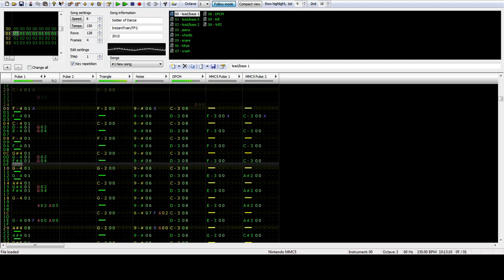Kazotsky Kick/Soldier of Dance (Extended) - TF2 - Famitracker (8-Bit)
I'm gonna be totally honest. I'm surprised that you guys keep asking for an extended version of this one. Sure, it's a fun tune, but one would think any song would get stale after a few repetitions. Granted, my friends used to blast techno on repeat when they played Halo 2, so I guess that's the same concept?

But you know what, you folks keep asking nicely, so you know what? Thank you for listening. I'm glad you liked it that much. Enjoy.